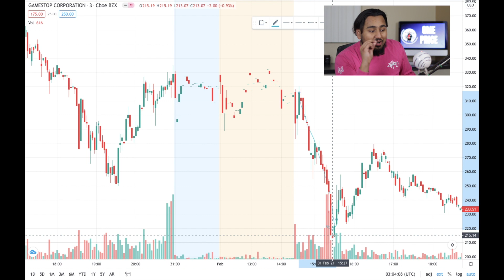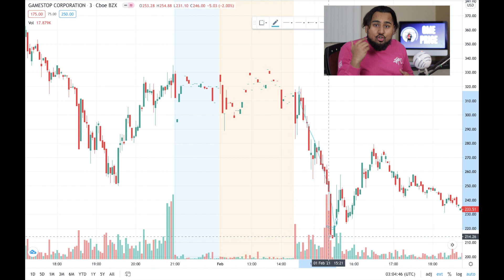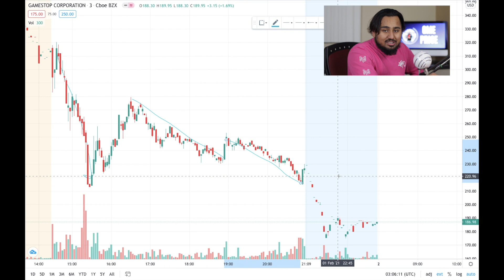GAMESTOP HOLD THE LINE! GME PRICE PREDICTIONS FOR TOMORROW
GameStop (GME) is down 30% but down to $189 aftermarket! this is bad! Gamestop has been a beast all week and to see this downfall is scary. We do know this is caused by the institutions that have been blocking the ability for people to buy more shares! however this will change, people will leave Robinhood, and come to brokerages that allow the ability to buy more shares! more volume means more profit causing the price to rise once again! We need all the diamond hands on deck!  Is this the end of GameStop? What is the endgame for Gamestop? Should we hold the line? should I sell GME?

In the video we look at the charts and find out why the prices have dropped so much. and predict where it is headed! I just bought GameStop! I thought it left the station but buy at the dips!

GME price Predictions for tomorrow!

GME STOCK UPDATE | GME STOCK NEWS | GME STOCK PREDICTIONS

Connect to my Instagram @allumarkhan